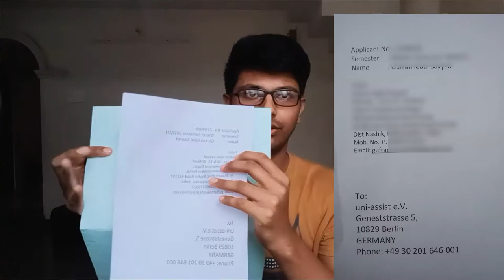How To Make Envelope For Sending Documents to UNI-ASSIST or Universities || Study In Germany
In this video I have explained how to make an envelope for sending documents to Uniassist.

Hello Everyone,
My name is Gufran, I have got admission into Technical University Of Munich in Germany. The main aim of starting this YouTube channel is to help students around the world with the application process regarding "Study In Germany". As I applied to German universities completely by myself without help of any consultant I know each and every step regarding the application process, so I want to share my knowledge and thoughts with the students who wish to start their studies in Germany. When I applied to universities in Germany I had gone through a lot of research and now I don't want other candidates to waste their time on that. Therefore I urge all the candidates to please watch all the video series I post on this channel.

Audio Credits (Intro)-